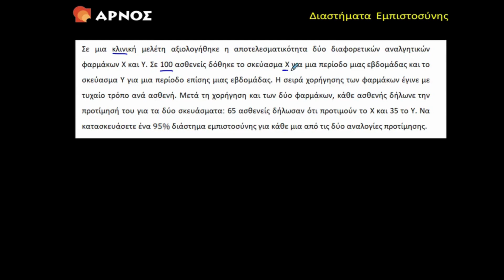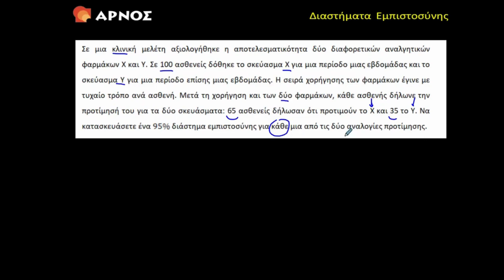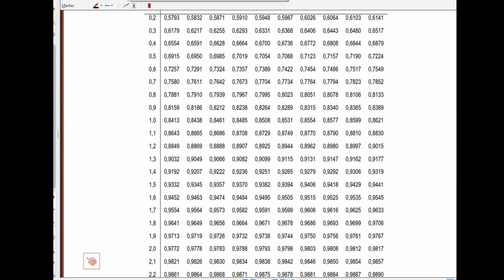ΕΑΠ ΔΗΔ 22 Ποσοτικές Μέθοδοι - Διαστήματα Εμπιστοσύνης - Θέμα 2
Στο συγκεκριμένο video παρουσιάζουμε ένα θέμα από την Εκτιμητική και τον προσδιορισμό Διαστήματος Εμπιστοσύνης για το ποσοστό ενός πληθυσμού που παρουσιάζει ένα συγκεκριμένο χαρακτηριστικό. Ένα θέμα για τη Θ.Ε. ΔΗΔ 22 Ποσοτικές Μέθοδοι.

Υποστήριξη Θ.Ε με Γραπτές Εργασίες – Μαθήματα Ιδιαίτερα και group - Video Διδασκαλία με Οπτικοποιημένη Θεωρία και Μεθοδολογίες - Θέματα Εξετάσεων και Λυμένες Ασκήσεις – Σημειώσεις

Χιλιάδες φοιτητές με τη διδασκαλία στο Course της ΔΗΔ 22 έχουν αποκτήσει το πτυχίο τους με τη συμβολή μας!

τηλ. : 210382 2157